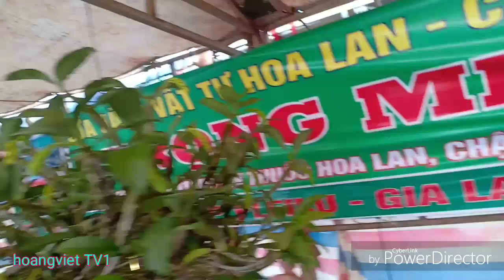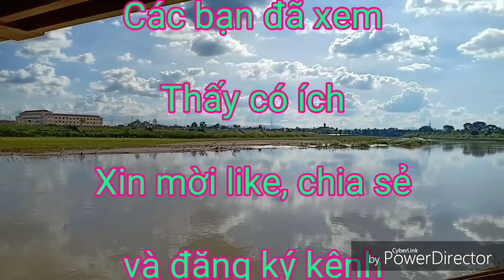Mua Lan Rừng Chợ Tết Gia Lai- Lan Thủy Tiên vàng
Thăm Chợ Tết Gia Lai, Tết 2019, xem mua bán Hoa Lan rừng. Nhiều Lan Rừng Thủy Tiên vàng ra hoa. rất đẹp 👍